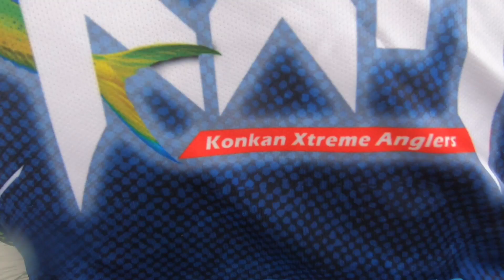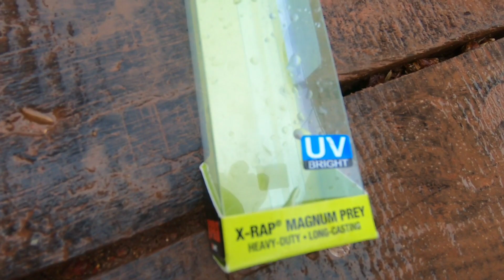fishing 🎣 मालवण | sarjekot juve Island 🏝 family fishing trip part02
Fishing malvan juve bet (Island).

majorcraft CROSSTAGE

angler :-mandar jadhav.

  mangrove jak